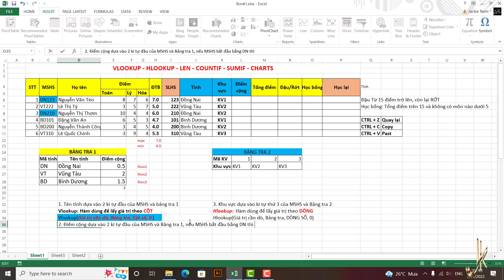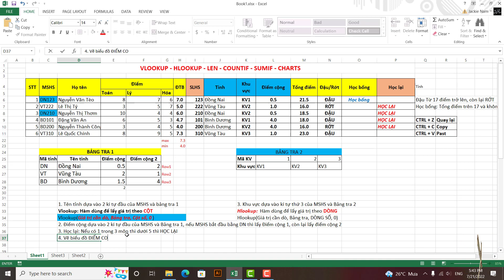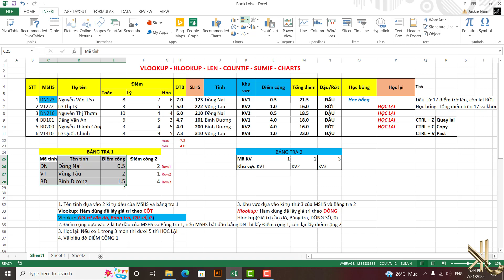[TIN HỌC CƠ BẢN NÂNG CAO] || HÀM VLOOKUP - HLOOKUP - LEN - COUNTIF - SUMIF || JACKIE NAM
= ELEARNING =
*GIỚI THIỆU*
- Bạn là một nhà giáo đang muốn truyền đạt những kiến thức của mình cho người học nhưng đang bị ngăn cách bởi thiên tai, dịch bệnh, khoảng cách địa lý?
Bạn là quản lý của một doanh nghiệp nhưng đang loay hoay tìm cho mình công cụ họp trực tuyến hiệu quả? Hay Bạn là nhân viên và chưa biết mình sẽ sử dụng công nghệ nào để tham gia
vào các buổi họp cùng cấp trên? Bạn là người học muốn đến trường nhưng khi trường học chưa thể tiếp tục mở cửa vì dịch bệnh, thiên tai?
Với sự thay đổi của thế giới công nghệ. Người học giờ đây có thể học mọi lúc mọi nơi mà không phải đến trường. Tuy nhiên, Bạn không biết công cụ dạy học, hội họp trực tuyến nào
là tốt nhất? Đừng lo đây chính là những video dành cho bạn!

*INTRODUCE*
Are you a teacher who wants to impart his knowledge to learners but is separated by natural disasters, epidemics, geographical distance?
Are you the manager of a business but struggling to find an effective online meeting tool? Or Are you an employee and do not know what technology you will use to participate?
at meetings of the same superior? Are you a learner who wants to go to school but when the school cannot continue to open because of epidemics or natural disasters?
With the changing world of technology. Learners can now study anytime, anywhere without having to go to school. However, you do not know any teaching tools, online meetings?
is the best? Don't worry these are the videos for you!